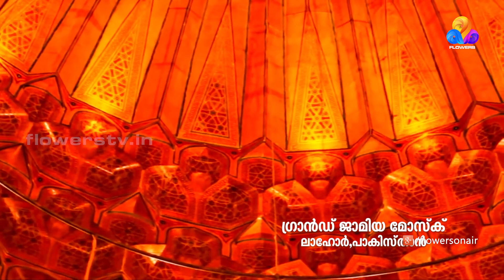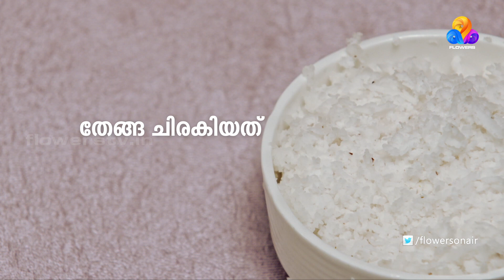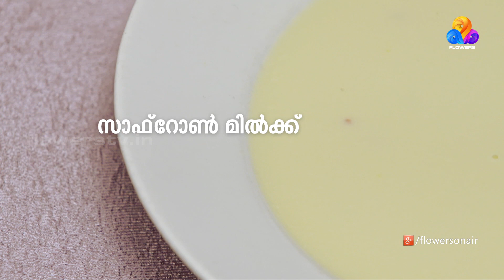Marhaba | Ramzan Special Programme | Ep# 16